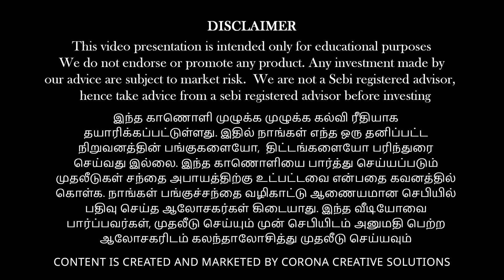What will be the take of Warren Buffett? |Vinod Srinivasan|Sashwath